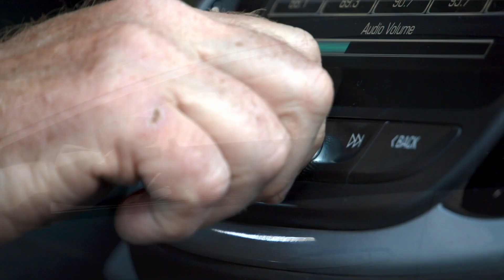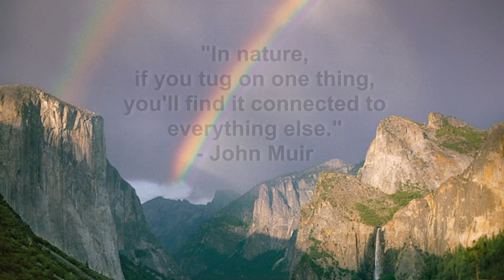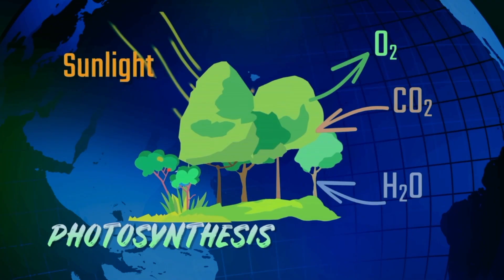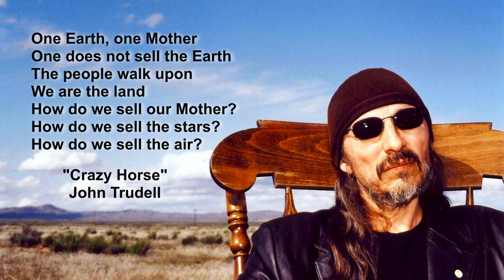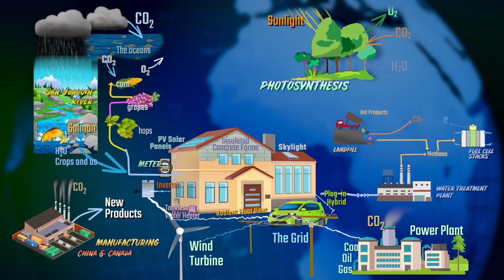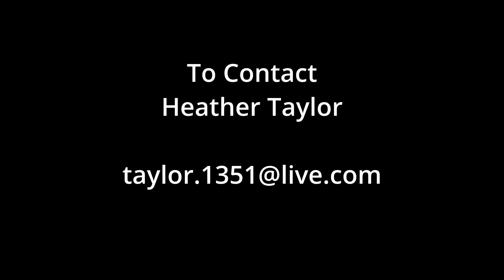3. The Most Important Thing With Mark Alvis, Episode 3: The Connecto-Sphere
What is Climate Change doing to wild animals? Biologist Heather Taylor gives us an in-person account of what it's like to work with elephants and warthogs close up.